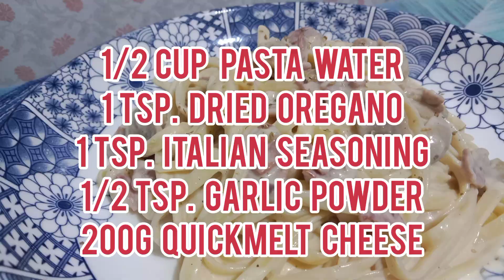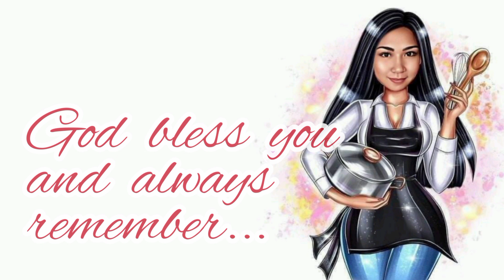PINOY STYLE CREAMY CARBONARA